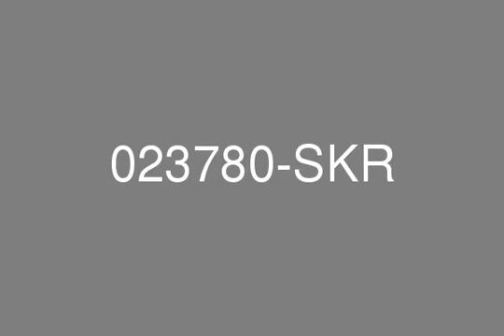Murjan 4 Apartment Marina View 1100 sq ft 1 Bedroom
-true.Smith  and  Ken is proud to offer for rent this 1 bedroom apartment for immediate lease.The apartment is situated in the exclusive Dubai Marina area of Dubai so location to Sheikh Zayed Road and other main access roads are only moments away.Local amenities such as shopping facilities, restaurants  and  gymnasiums are also situated within a short proximity.The apartment covers a total area of 1100 square feet so size is not an issue.The property offers fantastic views of the Marina area and is also a short walk away from the communal swimming pool and park area which comes inclusive of the rental cost.For more information about this property, please contact our Customer Care Help desk on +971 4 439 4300.For out of office hours and weekends please call or SMS 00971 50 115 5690.Remember we’re open 7 days a week – 8 am to 8 pm..